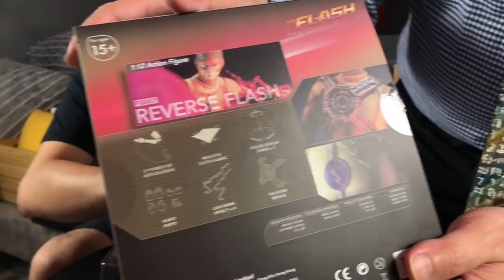TOYSTV S8 E3 P4「爆玩具」Soap Studio 1:12 Reverse Flash Unbox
Program host: DMS, 嘉，Bryan lo, Toyswalker-Dick.Po